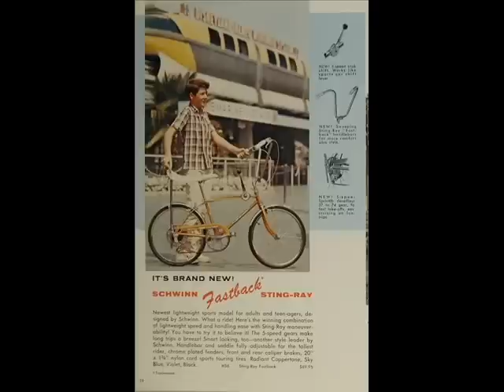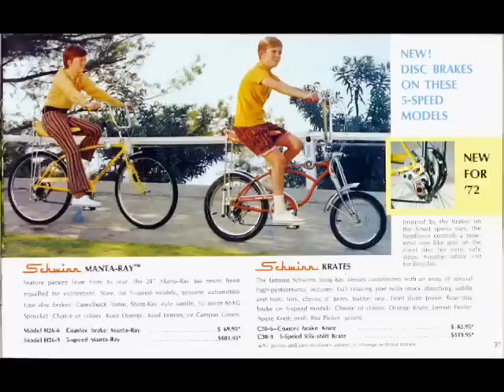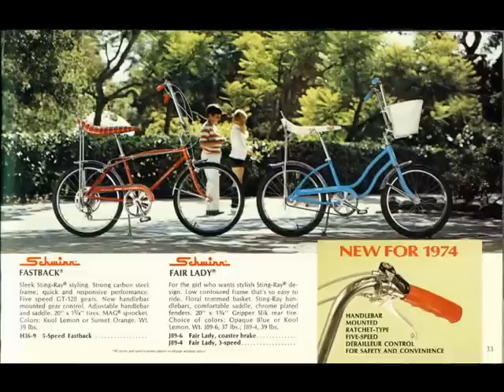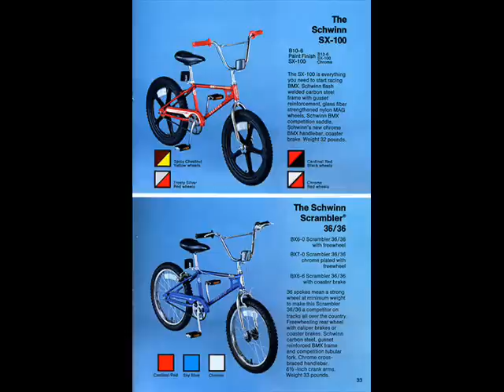1964-80 SCHWINN STINGRAY KRATE SCRAMBLER MAG SCRAMBLER TRIBUTE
1964-80 SCHWINN STINGRAY KRATES SCRAMBLER MAG SCRAMBLER TRIBUTE